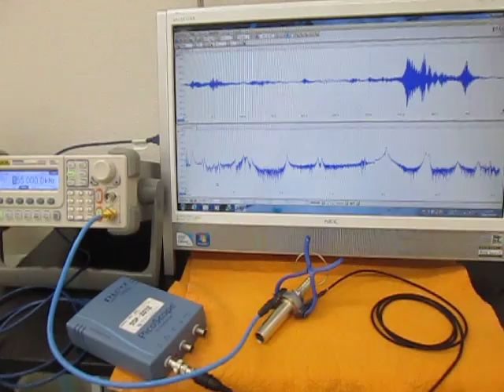‹樹脂・プラスチック›を利用した超音波技術